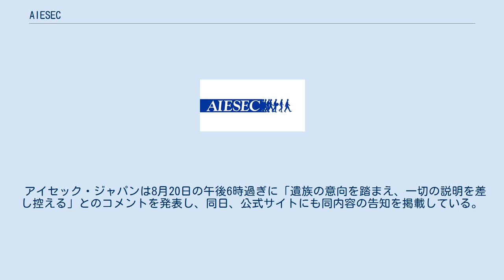AIESEC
AIESEC（フランス語: Association Internationale des Etudiants en Sciences Economiques et Commerciales、アイセック）は、カナダのモントリオールに本部を置き、世界126以上の国と地域に4万人以上の会員を有する学生による国際的非営利組織である。
学生団体としては世界最大である。
正式名称はフランス語で「国際経済商学学生協会」という意味で、AIESECはそのフランス語による頭字語である。
 2007年から国際連合経済社会理事会（ECOSOC）非営利組織(NGO)委員会に参加している。
 「国際的な視野に立ち、かつ自国の社会や人々の発展と成長に貢献しうる人財を世に送りだすこと」を活動理念としている。
主幹事業は、海外インターンシップによる実務経験と国際理解の経験を提供すること（海外研修生交換事業）。
 現在では、世界124以上の国と地域で活動している。
日本には1962年に設立され、事務局と地区や大学毎の課外活動団体として活動している25の委員会で構成される特定非営利活動法人アイセック・ジャパン（AIESEC in Japan）があり、日本からの学生の送り出しと、海外からの学生の受け入れ等の事業を行っている。
発祥地の影響でヨーロッパ企業が多い。
 AIESECがアルムナイ（alumni）と呼んでいる元メンバーまたはインターン生には、以下の著名人がいる 2012年8月17日、ルーマニアの首都ブカレスト郊外の道路脇で日本人と思われる若い女性の死体が発見され、アイセック・ジャパンを通じて日本語を教えるボランティア活動に参加するために、単独でルーマニアへ向かった学生であることが確認された。
アイセック側の度重なる不手際が要因で発生したと指摘されている。
 アイセック・ジャパンは8月20日の午後6時過ぎに「遺族の意向を踏まえ、一切の説明を差し控える」とのコメントを発表し、同日、公式サイトにも同内容の告知を掲載している。